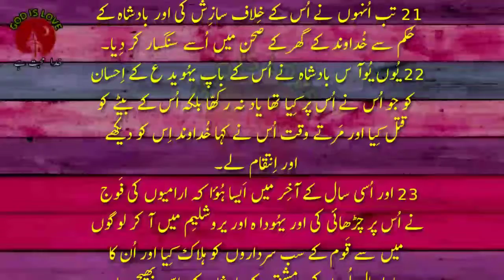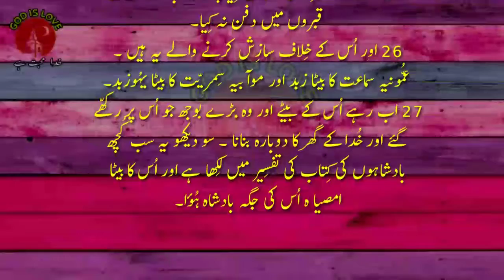Urdu bible || 2 chronices Chapter 24 || book of chronices || Urdu bible Muqaddas || توارِیخ